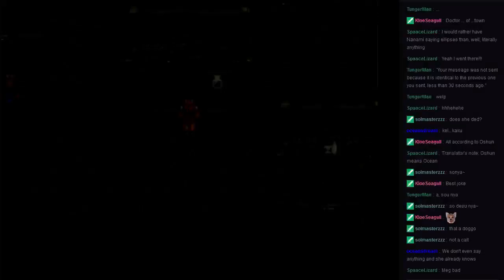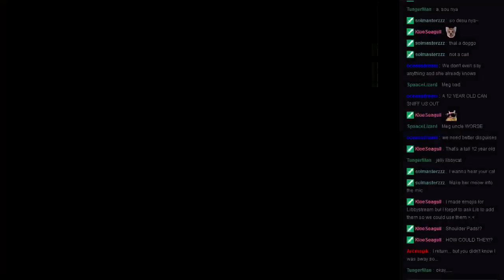Extra Life! Let's Play Suikoden :: Wow, he's superior! (Part 25)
We played Suikoden 1 in full for the 24 hour charity stream for Extra Life.